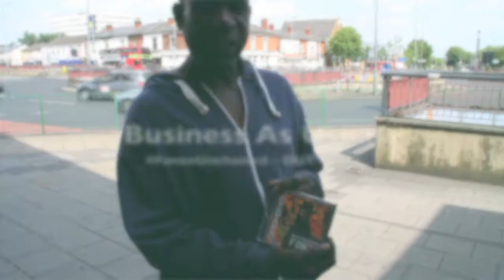IN THE MAKING - 'CAN'T TOUCH US' FONZi NeuTRON, Al Mizzle, Tiny Iron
ARTISTS